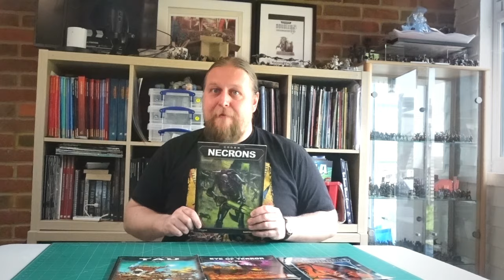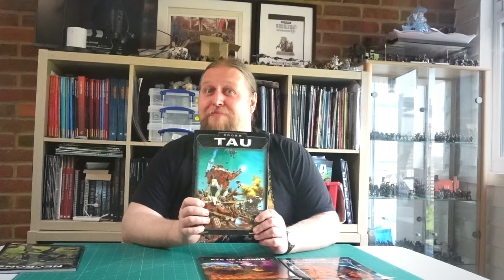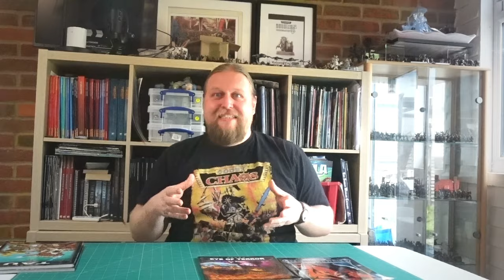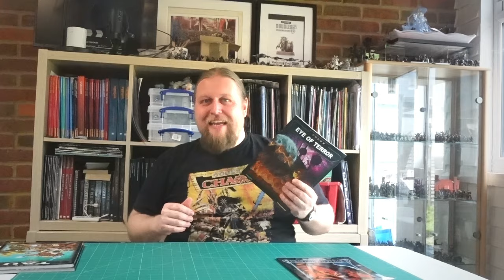Female Custodes and other Games Workshop Retcons... OR... The Great Custodes Kerfuffle!!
Today I am 90Percentgeek
10Percentretconned

Well... It's been an interesting 48 hours hasn't it? I couldn't wait till Friday to talk about this topic so here are the Top Ten occasions when Games Workshop suddenly changed the Lore of Warhammer 40K in such a way that it HAD ALWAYS BEEN SO!!

As ever you can catch my on the Morehammer Podcast every week as well, and if you subscribe and comment on the Man Vs Skaven video if you want to be in with a chance of winning a classic metal Imperial Space Marine.

I can also be found on Twitter, Instagram, Bluesky, Facebook and Threads under 90Percentgeek so give me a Follow there too!